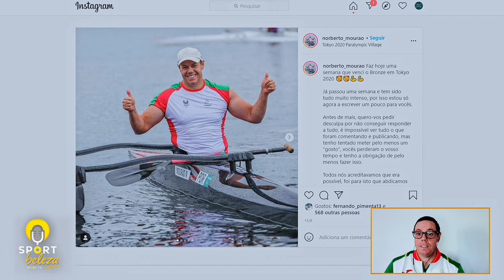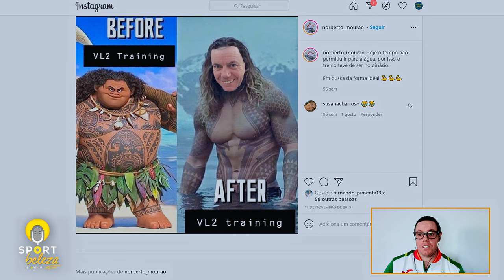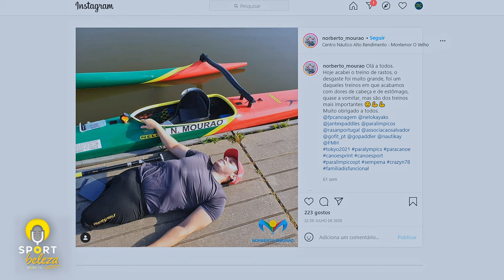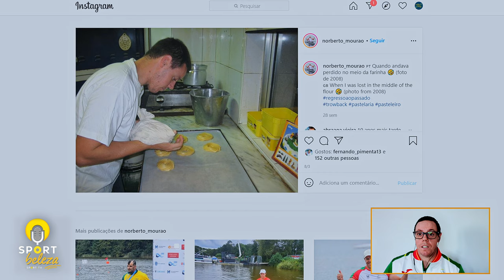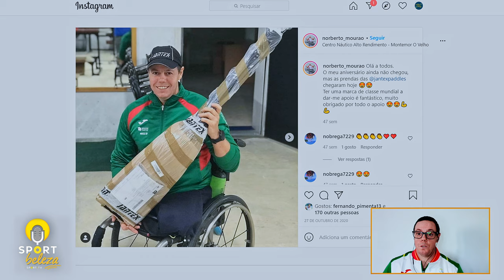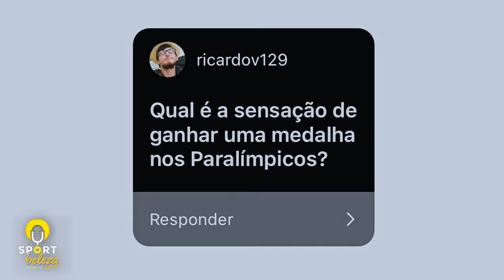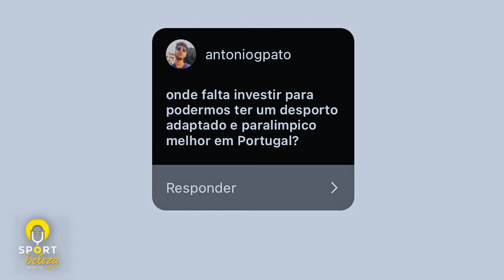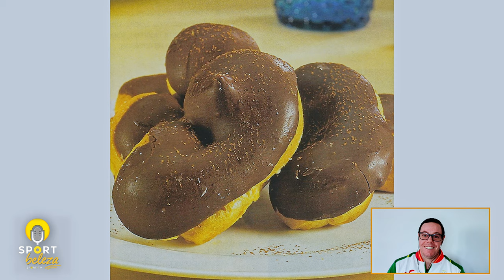NORBERTO MOURÃO - "Olhar, aprender e seguir em frente!"- SPORT BELEZA T2 #4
Norberto Mourão, o mais recente atleta paralímpico medalhado em Tóquio esteve à conversa no Sport Beleza!

Pasteleiro de profissão, viu a sua vida mudar de rumo em 2009 devido a um acidente e, apesar de ter começado o seu percurso no desporto aos 30 anos, hoje já coleciona oito medalhas internacionais.

É transmontano e a força de vontade, assim como o apoio familiar, são o grande motor para este atleta treinar todos os dias.

Além do desporto e da pastelaria, a fotografia é também uma das paixões de Norberto Mourão.

Para o futuro promete continuar a levar as cores nacionais ao pódio e nós vamos cá estar para aplaudir cada medalha!

A EQUIPA